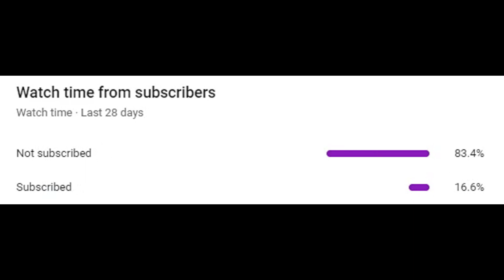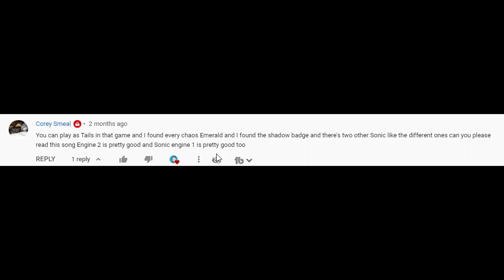SONIC ENGINE 2! Roblox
I play Sonic Engine 2 for Roblox!